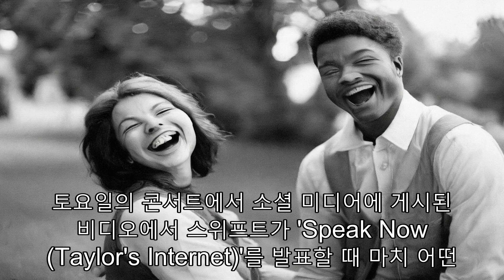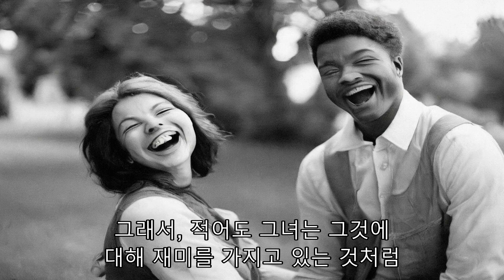"스위프트 에라 투어: 은밀한 감정 폭발!"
모방할 수 없는 테일러 스위프트는 그녀의 기록을 깨는 "Eras" 투어에 참여해왔고, 그 동안 매 콘서트마다 셋리스트를 바꾸기 위해 다른 "깜짝 노래"를 들려주었습니다. 토요일 시애틀 콘서트에서 스위프트의 깜짝 노래는 "This Is Why We Can't Have Nice Things"의 어쿠스틱 버전이었습니다. 스위프트에 의해 오랫동안 추측되어 온 "Reputation" 앨범 트랙은 수년 동안 대중 앞에서 그 가수와 충돌했던 카니예 웨스트에 관한 것이었습니다. 이 모든 것은 마치 우리가 잊을 수 있는 것처럼, "Gold Digger" 래퍼가 최고의 여성 비디오 상을 받는 동안 2009 MTV 비디오 뮤직 어워드에서 스위프트를 악명높게 방해했을 때 시작되었습니다. 이 래퍼가 스위프트를 "Famous"라고 부르고 그녀의 명성에 공을 돌리게 하는 그의 노래 "Famous"에 대해 그 래퍼가 그의 노래 "Famous"의 가사를 지웠는지 아닌지에 대한 2016년의 논쟁에서 그 아티스트들은 다시 충돌했습니다. 2017년 앨범에 수록된 몇몇 노래들이 "Eras" 투어에서 정기적으로 재생된다는 사실에도 불구하고, "Nice Things"는 "Reputation (Taylor's Version)" 앨범이 마침내 나올 때 무엇이 거품이 일 수 있는지를 매우 구체적으로 상기시키는 역할을 합니다. 토요일의 콘서트에서 소셜 미디어에 게시된 비디오에서 스위프트가 "Speak Now (Taylor's Internet)"를 발표할 때 마치 어떤 것도 재점화하지 않기 위해 마치 부정하는 것처럼 보일 때, 스위프트가 노래의 다리에서 더 큰 소리로 딸깍거리는 소리를 내는 것이 보여집니다. 그래서, 적어도 그녀는 그것에 대해 재미를 가지고 있는 것처럼 보입니다. (웃음은 원래 녹음의 일부입니다.) 현재 스위프트가 웨스트에 대해 가지고 있는 상태와 상관없이, 대부분의 스위프트는 "Reputation"이 부분적으로 그녀의 이미지를 되찾기 위한 수단으로 사용되었다고 동의할 것이고, "Nice Things"는 그것을 대변하는 앨범의 많은 노래들 중 하나입니다. 스위프트가 "Speak Now (Taylor's 인터넷 버전)를 발표할 때 온라인에서 "친절"을 촉구하는 것을 강조하는 것처럼, 마치 "Eras" 투어 콘서트 언제든지 그럴 수 있습니다. 우리는 아직 준비가 되어 있지 않습니다.